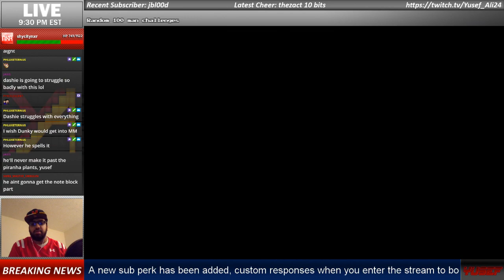Dashie: Let Me Help A Brotha Out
This is a level I made for DashieXP after he played my first level. Since people know I am capable of making somewhat good levels, I thought I would take the opportunity to make a level to HELP Dashie, not hurt him. If you guys want Dashie to play this, tweet him with the DashieMaker to let him see this.